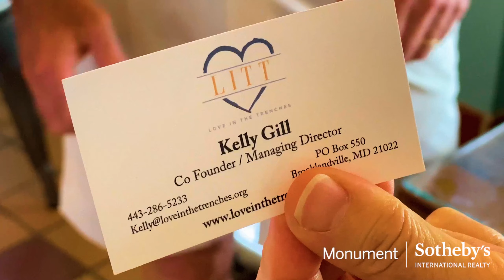Monument Sotheby's International Reality Presents Kelly Gill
Monument Sotheby's International Realty presents Kelly Gill!

What if your real estate agent weren’t merely an agent, but a partner? One who knew your taste, knew the market, and cultivated networks like no other? What if selling your home weren’t about finding a buyer, but about choosing the right one? And what if the service you receive could calm your mind as you explore homes that quicken your pulse? Whether you’re moving on or moving forward, nothing compares.